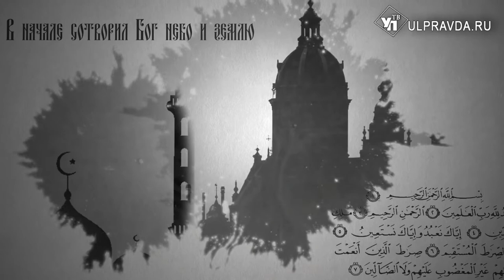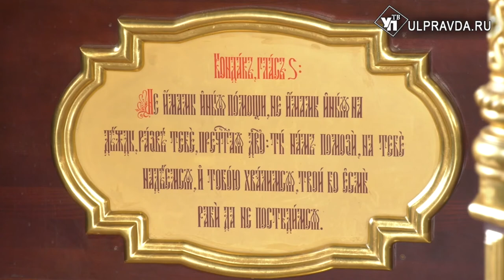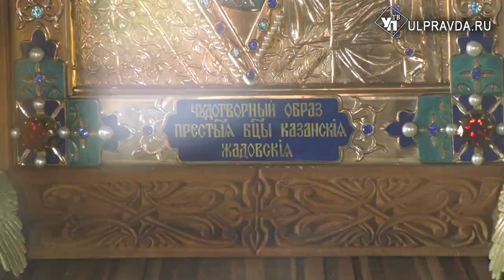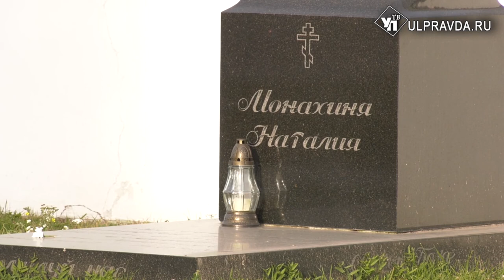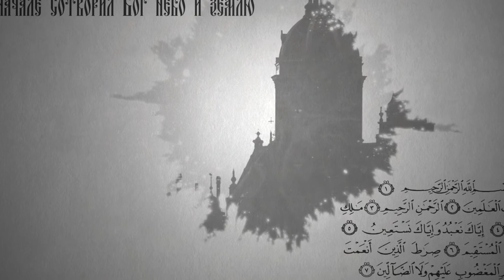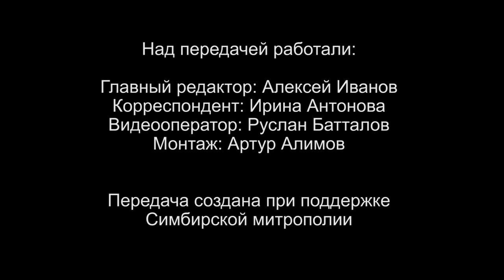Вопросы о религии. Выпуск от 10.01.2021. 0+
Предлагаем посмотреть повтор «Беседы с архипастырем», где митрополит Симбирский и Новоспасский рассказывает о причастие. В рубрике «Батюшка отвечает» вы узнаете, как проводить Святки. В рубрике «Святыни земли Симбирской» вы узнаете историю Жадовской пустыни Ульяновской области.